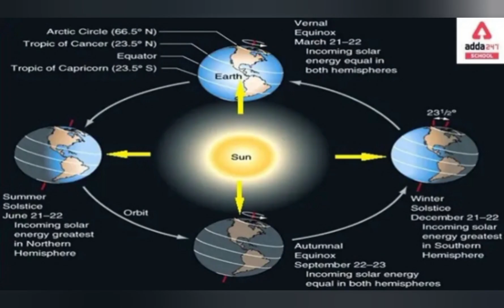African splitting stories..New continental..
This video for african spllitting news discussion...In our world created a new continental.

africa spitting,
african spitting,
africa splitting apart,
african spitting water,
african spitting cobras,
africa splitting,
africa splitting into two,africa spitting videoes,
africa splitting in half,
africa splitting in two,africa spitting news malayalam,
africa splitting,
africa split in two,
africa divided into two,
africa splitting into two,
is africa splitting into two,
is africa splitting apart,
africa breaking apart,
africa splitting apart national geographic,
africa splitting apart,
africa splitting into two continents,
africa divided into two parts
south africa spitting image,
africa splitting into two kannada,
africa splitting into two 2023,
africa splitting 2023,
africa splitting up,
africa splitting apart 2023,
africa splitting 2022,
africa splitting into two 2022,
africa splitting in two 2023,
african continent is splitting,
african spitting cobra,
african cichlid spitting fry,
africa continent splitting,
africa continent splitting into two,
africa continent splitting up,
crack splitting africa,
africa splitting in two,
east africa splitting in two,
africa is splitting apart 'dabbahu fissure' ethiopia,
earth splitting africa,
earthquake splitting africa,
african guy spitting water,
great african rift valley,
horn of africa splitting off,
africa splitting into two news,
africa splitting into,
africa splitting into two tamil,
africa splitting into two hindi,
africa splitting into two today,
africa splitting into two kenya,
is africa splitting,
is africa splitting in two,
is africa splitting into two continents,
spitting image south africa,
african plate splitting,
african man spits water,
spitting image nice south africa,
splitting of africa,
ocean splitting africa,
video of africa splitting,
african rift valley splitting,
rift valley splitting africa,
south africa splitting apart,
africa splitting into two malayalam,
africa splitting into two telugu,
why is africa splitting,
africa tectonic plates split,
6th ocean forming in africa,
7 african powers,
7 african,
7 african powers explained